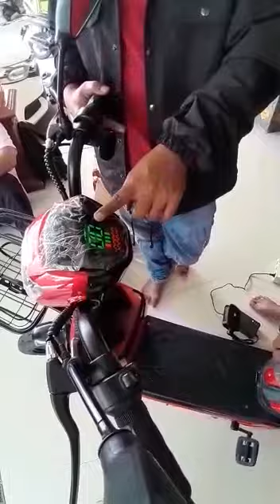SEPEDA LISTRIK DRAGON FLY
sepeda listrik antelope dragon fly

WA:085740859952